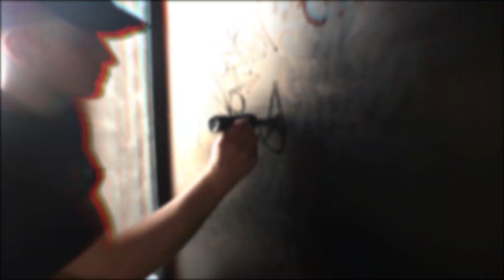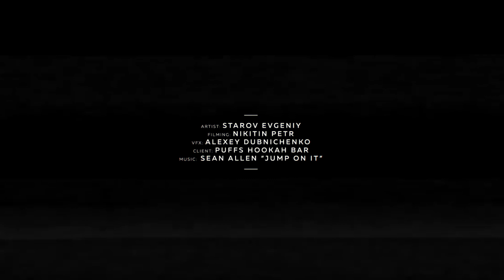Puffs Hookah Calligraphy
Puffs Hookah Calligraphy art project.
Saint-Petersburg. Russia. 2018